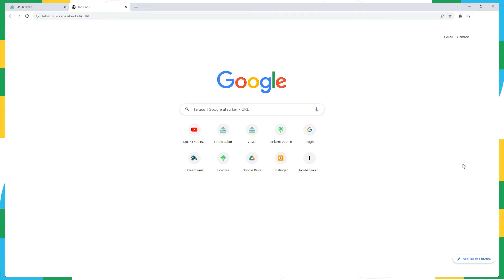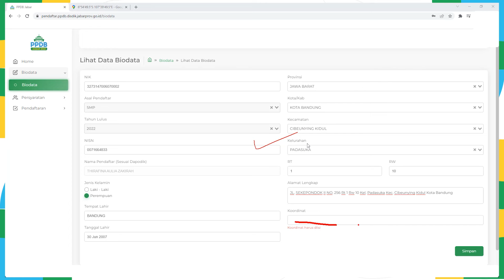Cara Menentukan Titik Koordinat Rumah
Buat WargiDisdikJabar yang masih bingung "Menentukan Titik Koordinat Rumah dan
Mengukur Jarak Rumah ke Sekolah", Mimin jelaskan pada tayangan di atas, ya!😊
PPDB 2022, "Sekolah Merdeka Jabar Juara"!